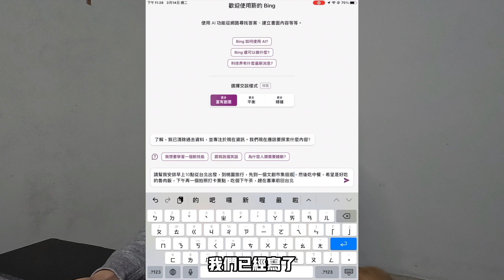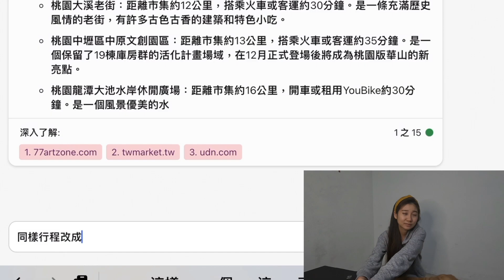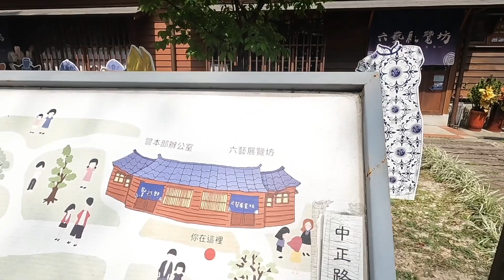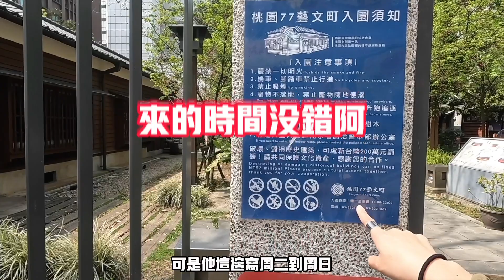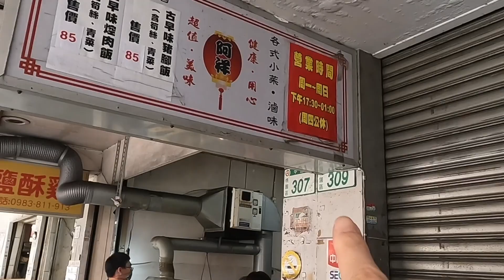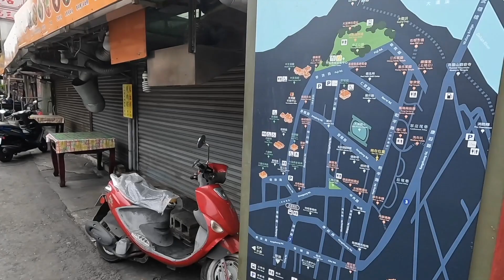今天的旅遊行程就交給Bing了～跟著AI玩桃園！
最近很夯的一個聊天軟體「ChatGPT」的AI聊天機器人，只要使用者輸入的文字，就能給出相對應的答案。
有一次問他問題後，回饋的答案真讓內心澎湃一下實在太強大了，想了很久決定用人工智慧排行程帶我一日遊，因為bing的資料比較新，所以用Bing來測試看看雷不雷？整個輕旅遊是否順利？？